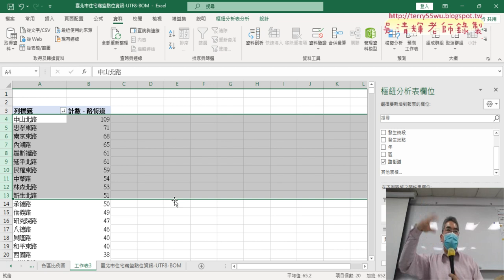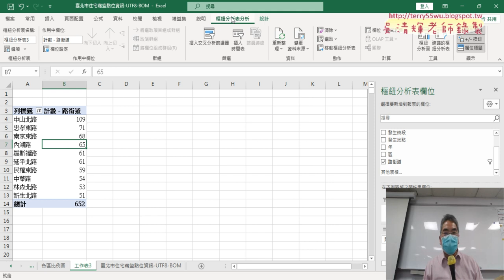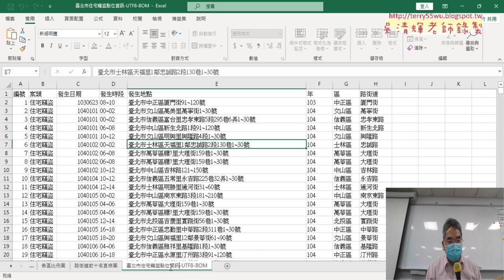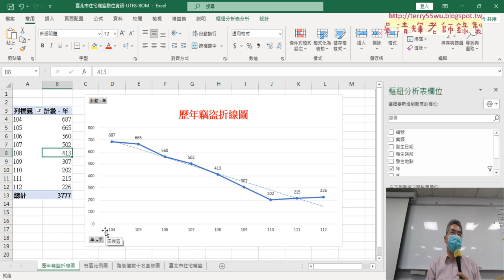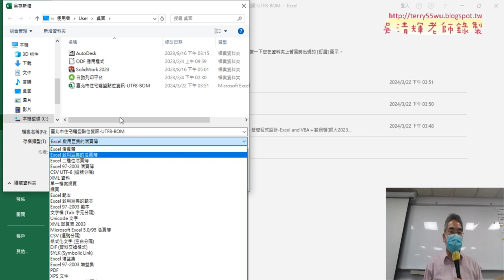06 繪製路街道前十名直條圖